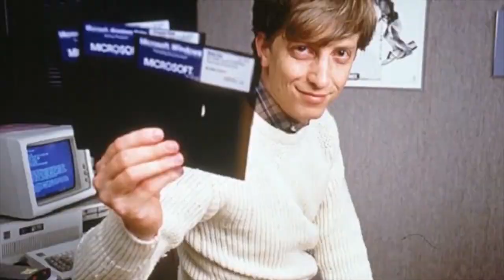Simple Way to HACK Your LEARNING! | Bill Gates Advice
✎In today’s video, learn a simple way to learn anything you want from Bill Gates! You'll get expert advice on how to hack your learning and what most people don't do which stops them from learning.

✎Bill Gates is the co-founder of Microsoft Corporation who changed the world by revolutionizing the way we use computers. He went from dropping out of Harvard in order to start Microsoft, to becoming the richest man on the planet and one of the world's biggest philanthropists with a net worth of US$105.6 billion!

Rise and shine—it's your dose of motivation with Evan Carmichael and Bill Gates! Today, we’re diving deep into the importance of social learning environments and the unique challenges of online education. Bill Gates emphasizes that learning isn't just about consuming information but also about connecting with others to enhance understanding. Whether it’s computer science or physics, Gates suggests that students can benefit greatly from traditional books like those by Donald Knuth and Richard Feynman, highlighting that even the most comprehensive online resources often can't surpass the insights found in these texts.

In our latest episode, Evan shares his personal takeaways from Gates' insights, especially on the profound impact of having a supportive learning community. He discusses how the lack of a social framework can hinder both personal and educational achievements. To help address these challenges, Evan talks about his initiative, Movement Makers, which focuses on building a community for entrepreneurs and thought leaders. This platform encourages interaction and collaboration, proving just how crucial community support is in achieving one's goals.

Wrapping up, the discussion shifts towards the broader implications of education and personal development. Bill Gates and Evan both stress the need for persistent self-belief and the pursuit of knowledge. They invite viewers to engage in ongoing learning and self-improvement, underscoring that progress in any field requires more than just individual effort—it needs a community that believes in growth and support. Join us to learn, grow, and start your day with a boost of energy and encouragement from leaders who walk the talk!

Much love,
Evan